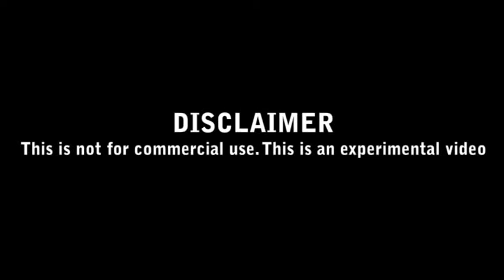Dhoodsagar Trip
This is not a commercial video and this is an experimental video.